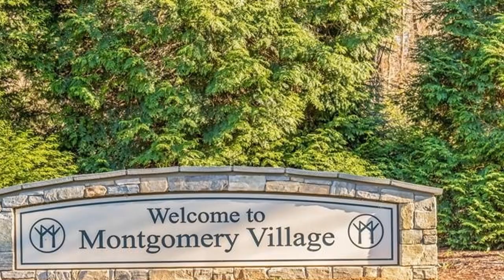HNROP Montgomery Village 3Br 2+Ba Condo | THIS HOME IS TO BE BUILT. The convenience of townhome...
For questions/tours/appointments, text:

Muller Dessie
795 Rockville Pike, Rockville MD
HappyHomesDC.com

Montgomery Village 3 Br 2+ Bath Condo For Sale

THIS HOME IS TO BE BUILT. The convenience of townhome living meets the amenities of a single family home in Ryan Homes Mozart. The sculptural staircase sets the tone of elegant simplicity and functionality that continues through the rest of the home. On the main living level, an enormous Kitchen with large island opens onto a bright and airy Living Room, perfect for entertaining and featuring a conveniently placed powder room. Upstairs are two spacious bedrooms with ample closet space, a hall bath, and a generous primary bedroom that features a tray ceiling and a huge walk-in closet. For a truly spa-like experience, the separate primary bath features a dual vanity and shower with dual shower heads. Lower level floor feature a finished Recreation Room, optional 4th bedroom with full bathroom , Optional Study, and Optional Powder Room. Photos are Representative. Lot Premiums /Elevations charges may Apply.
Price: UPPER 400S

Features: Central Air, Central Heat, Dishwasher, New Construction, Recreation Facilities, Washer Dryer, Community Swimming Pool, Two Or More Stories, 2 Car Garage Or More, Multi Storey, 2 Car Garage